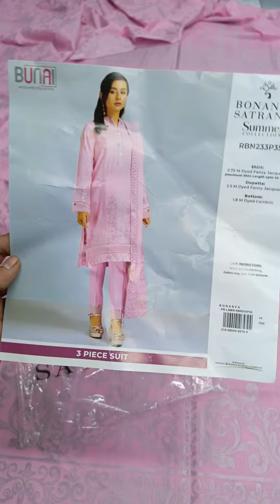bonanza Lawn jacquard collection avail💯 original stock .